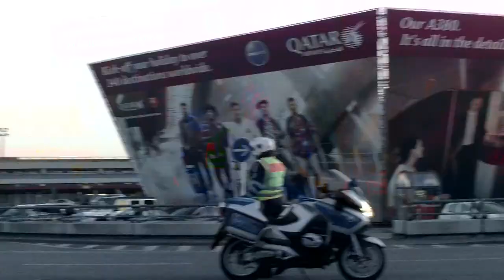2015 Polizeieskorte am TXL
Heute ist die Eskorte in Deutschland, auch Ehreneskorte genannt, Bestandteil des polizeilichen Begleitschutzes (auch Begleitkommando) bei Staatsbesuchen, in manchen Fällen aber auch bei Staatsbegräbnissen. Polizeiliches Begleit- und Verkehrskommando werden von der örtlich zuständigen Landespolizei gestellt. Die Eskortenfahrer (Krad), Spitzen- und Schlussfahrzeug sowie die Einsatzleitung des Begleit- und Verkehrskommandos (Polizeiführer des Einsatzes (PFdE)) werden von der Verkehrspolizei gestellt, der eigentliche Personenschutz vom örtlichen LKA und ggf. vom BKA (Sicherungsgruppe).
Quelle. Wikipedia